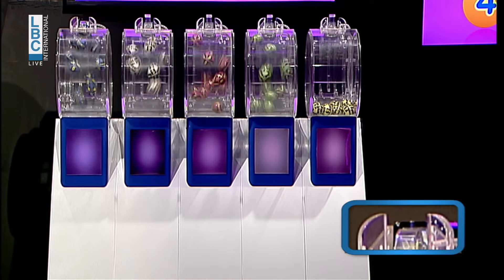YAWMIYEH - LBC LIVE DRAW 11.07.2022